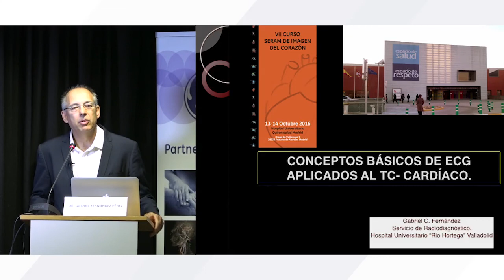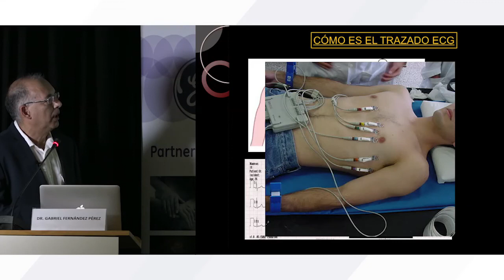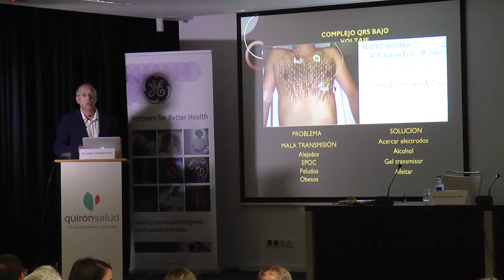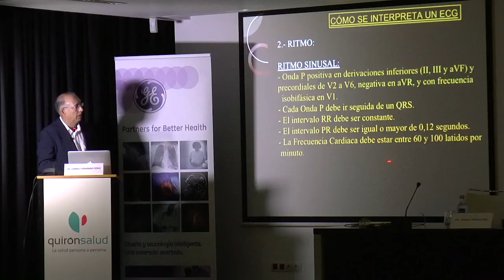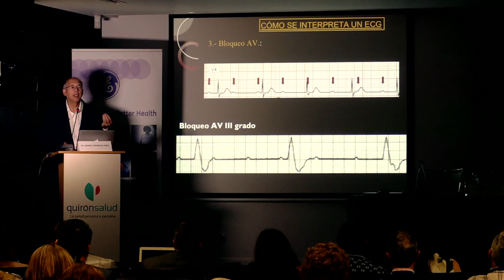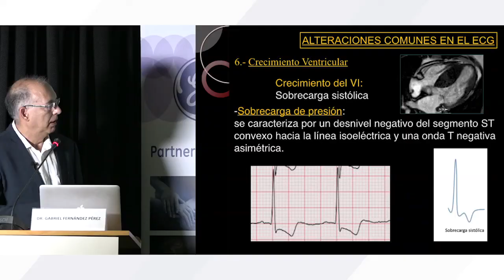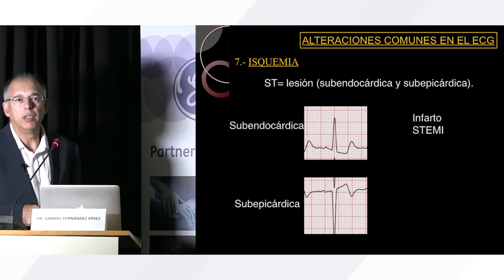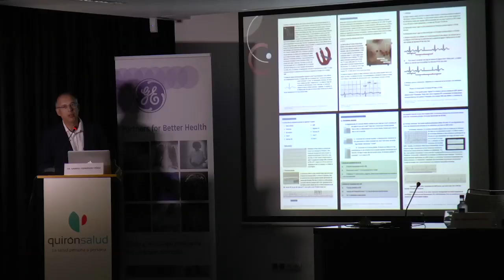Conceptos básicos del ECG aplicados al TC cardiaco - SERAM 2016 | GE Healthcare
El Dr. Gabriel Fernandez, Jefe del Servicio de Radiodiagnóstico en el Hospital Universitario Rio Hortega de Valladolid habla sobre los conceptos básicos a tener en cuenta cuando se realiza un ECG, durante la SERAM 2016